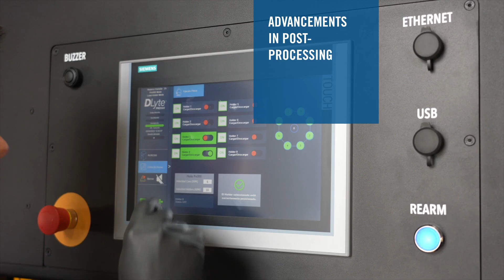Medical ITI - A Precision medical manufacturing event | Seco Tools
Learn holistic manufacturing strategies to machine medical components and implants like the femoral component by joining our virtual medical ITI events.

You can still register for On-Demand Access to the Medical ITI 2022 event and watch the event recordings